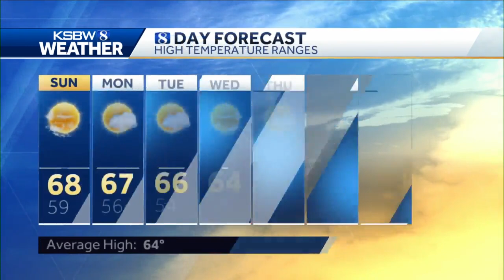Sunny Sunday with highs in the 60s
KSBW Meteorologist  Gina DeVecchio has your Sunday forecast